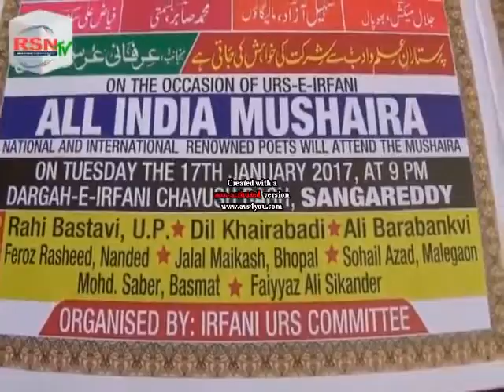Urs e Irfani Taqreeb Salam Khan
All characters appearing in this work are fictitious, any resemblance to real persons, living or dead, is purely coincidental.
Due to the social nature of this broadcasting channel videos may contain content copyrighted by another entity or person. this channel's owner claims no copyright to said content. The broadcaster of this channel cannot be held accountable for th copyrighted content. the broadcaster of this channel is a messenger and sharer of information and strives to very, but cannot warrant the accuracy of copyrights of completeness of th information on this channel.
If you have a complaint about something or find your content is being use incorrectly,